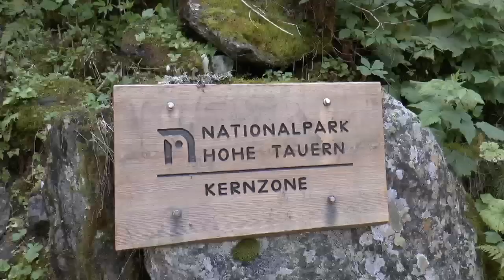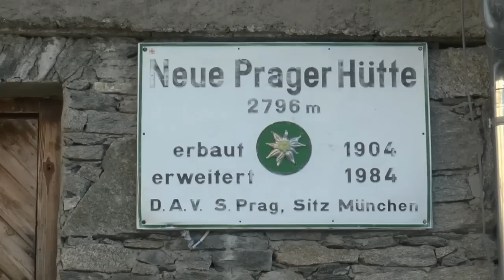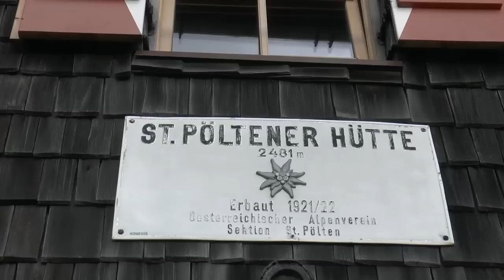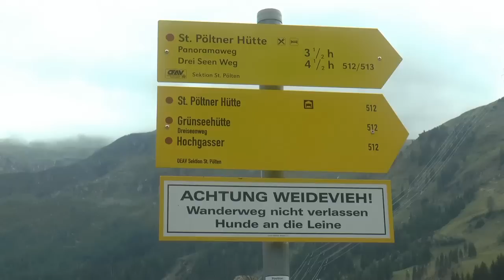Vier Tage im Nationalpark Hohe Tauern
Wanderung auf dem Venediger Höhenweg, dem Fürther Weg, dem Sankt Pöltener Westweg Parkplatz und Besteigung des Rainerhorns, den zweithöchsten Gipfel der Venediger-Gruppe.